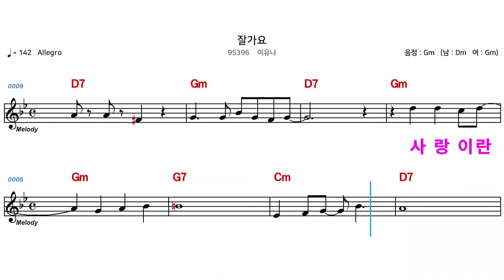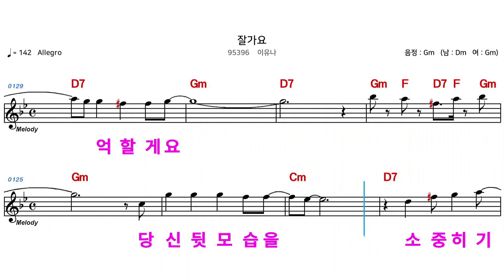(MR) 95396 잘가요 - 이유나